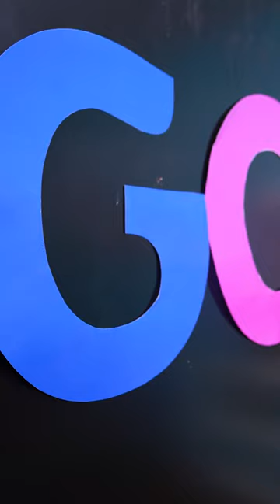Học Tiếng Anh Gây Lú Của Miss T || No laughing challenge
Học Tiếng Anh Gây Lú Của Miss T

► Bon Bon Media:
► Parental Guidelines: Some of the content in this video may not be suitable for children Under 13.
Note:
► Bon Bon Media and all its videos are not “directed to children” as defined in section 16 C.F.R. § 312.2 of the CHILDREN ONLINE PRIVACY PROTECTION ACT is not directed at children under the age of 13. We and the channel owner(s), agents, representatives and employees will not collect any information from children under the age of 13 and certainly will not allow any third party to attempt to collects information from children under the age of 13 on behalf of Bon Bon Media. In addition, we disclaim any and all liability and responsibility for the practices and policies of YouTube and its agents and subsidiaries, or any affiliated third parties. other, related to data collection.